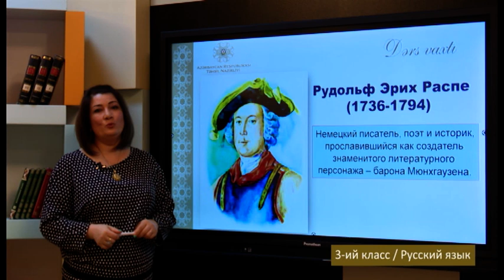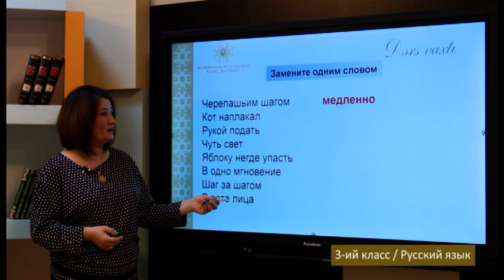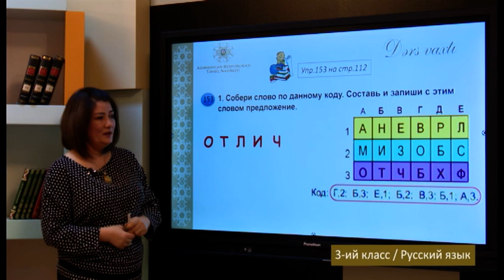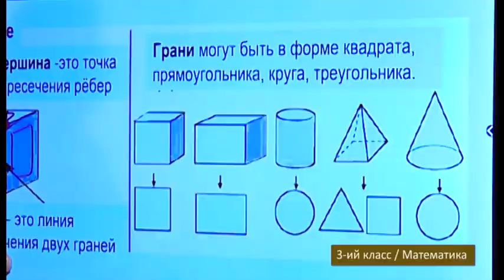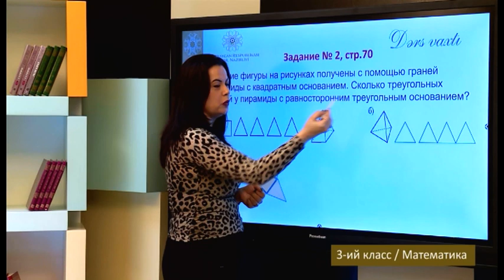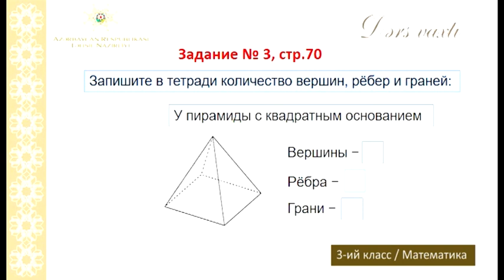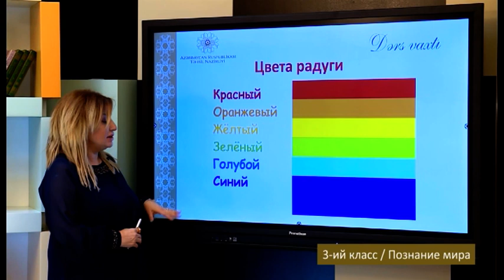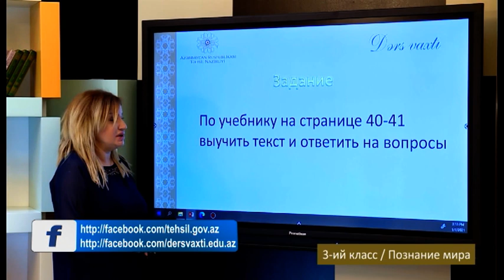“Dərs vaxtı”: 3-cü sinif dərsləri (rus bölməsi) (31.01.2022)